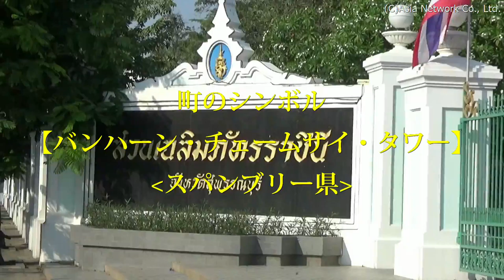これがタイで最も高いタワー、高さ123.25m【バンハーン・チェームサイ・タワー】(スパンブリー)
バンハーン・チェームサイ・タワー/Banharn-Jamsai Tower/หอคอยบรรหาร-แจ่มใส

　チャルーム・パッタラ・ラーチニー公園内にあるタワーです。高さは123.25mを誇り、タイのタワーとしては最も高いものです。タワーには展望台があり、上ることもできます。1階は土産物店、2階はフード・コート、3階は土産物店、4階が展望台となっています。

タイ王国、スパンブリー県、(ムアン・)スパンブリー郡
Muang Suphanburi District, Suphanburi Province, Thailand
อำเภอเมืองสุพรรณบุรี จังหวัดสุพรรณบุรี